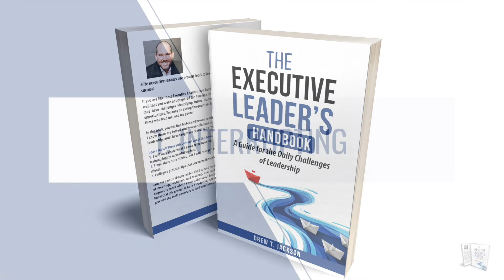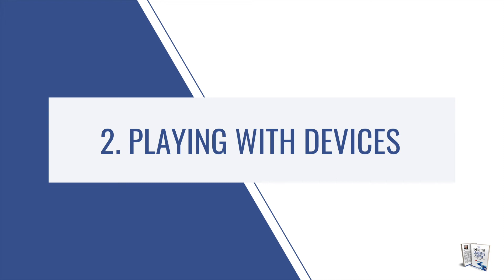3 Signs You Are Not Actively Listening